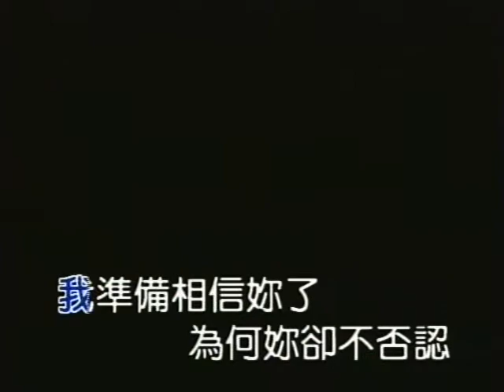林志颖-男人是很好骗的 (Jimmy Lin-Nan Ren Shi Hen Hao Pian De).mpg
Lagu Mandarin Jimmy Lin - Nan Ren Shi Hen Hao Pian De